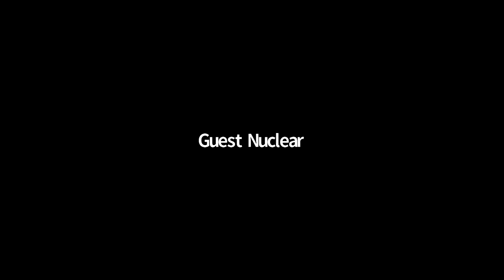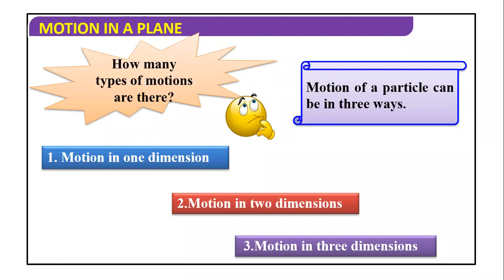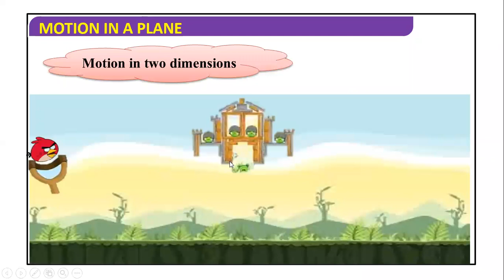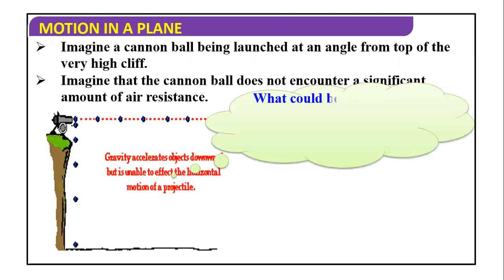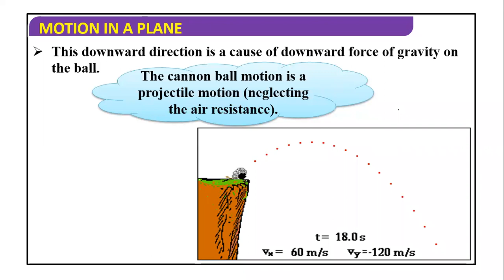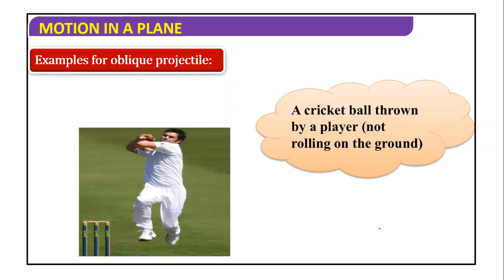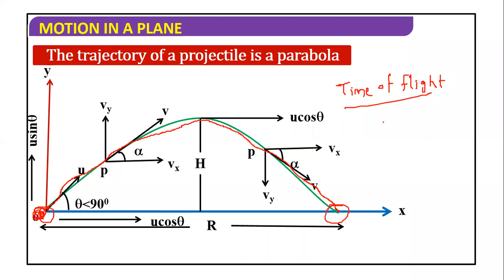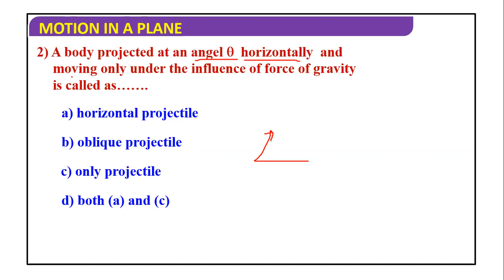Motion in plane 1 | HSC Board | Class 11 Physics | Tushar Sir | Ganimi App